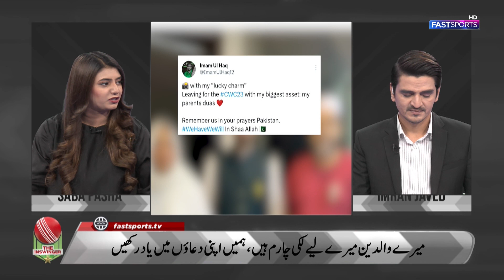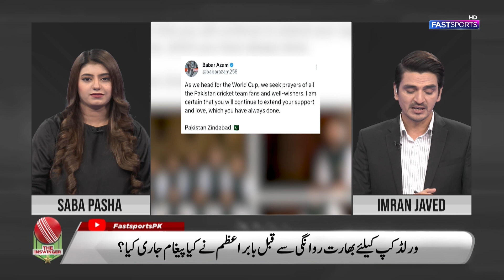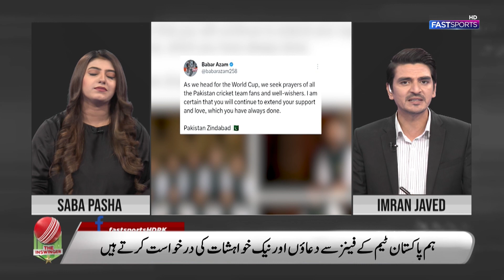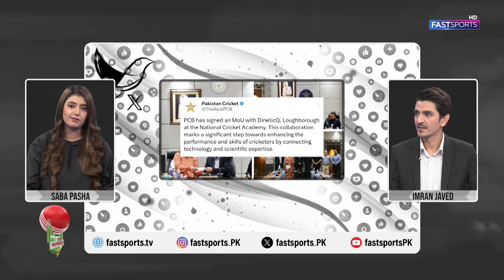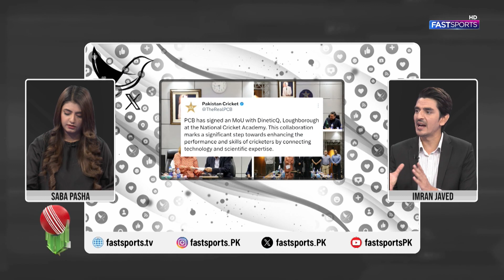Grand Welcome: Pakistan Team Arrives India for ICC World Cup | Massive Crowd Support | Fast Sports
Step up to the crease with Saba Pasha and Imran Javed as they bring you the ultimate cricket experience on "Inswinger." Join us for insightful analysis, exciting match highlights, exclusive interviews with cricketing legends, and a whole lot of cricketing fun! Whether you're a die-hard fan or just getting into the game, this show is your one-stop destination for all things cricket.